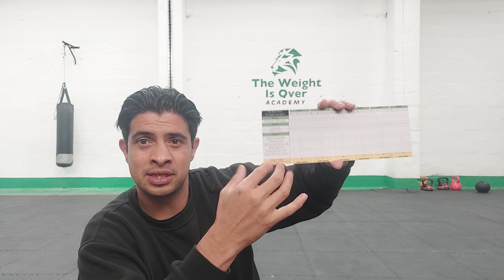Weight loss tip 7 - gamification you weight loss journey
to learn more about us.